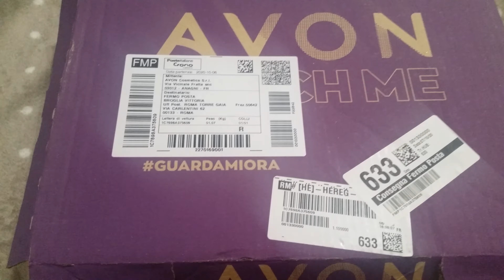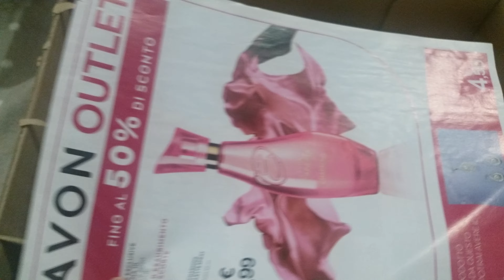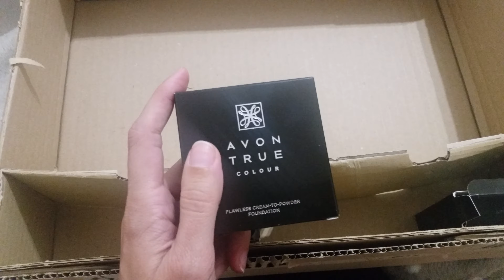SPACCHETTAMENTO AVON CAMPAGNA 9😄💄